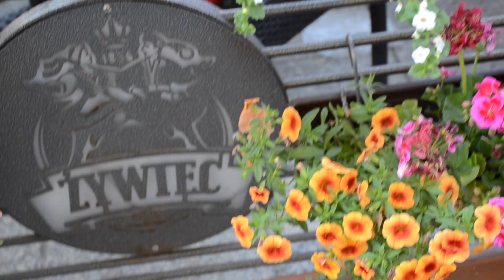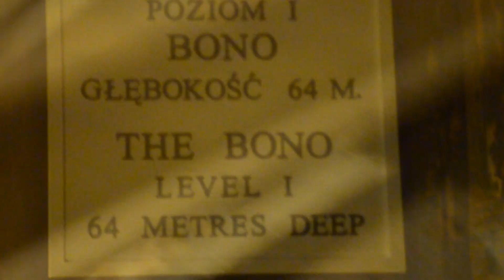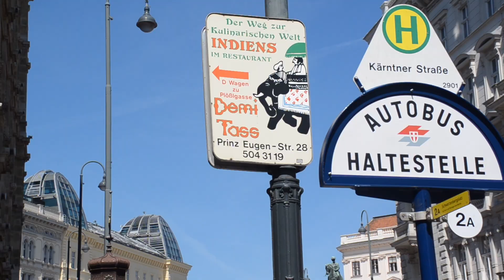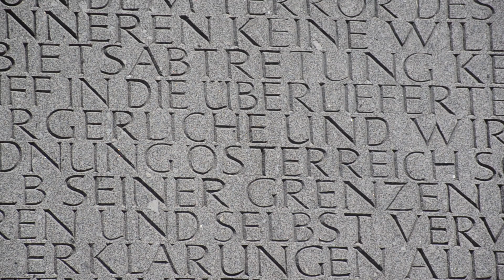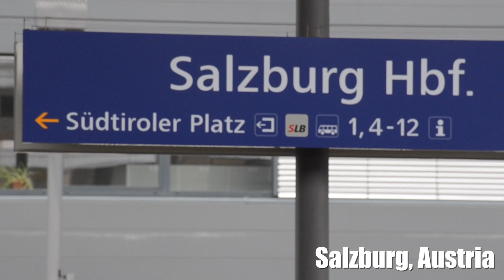Europe Travel Vlog 2017!! || Poland, Austria, Czech Republic, England!!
Join in on my journey in Europe featuring Krakow, Poland, Vienna, Austria, Prague, Czech Republic, and London, England! (2017)

All music used credited below